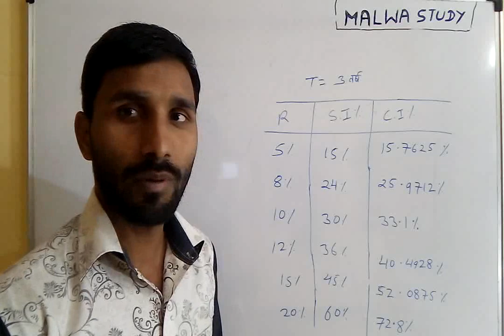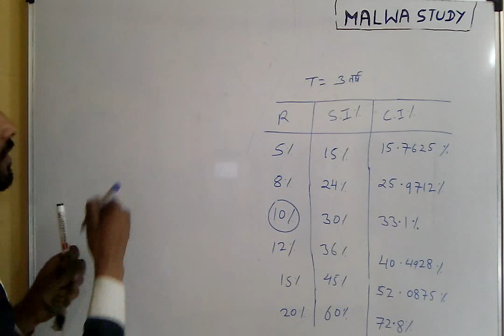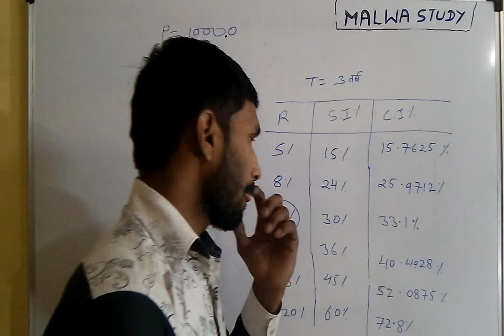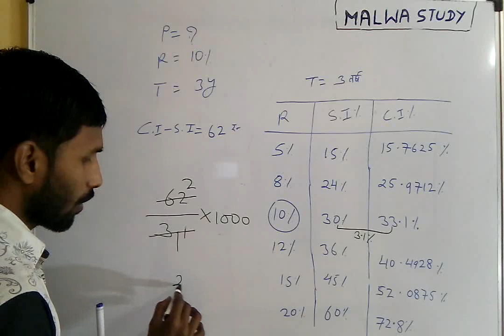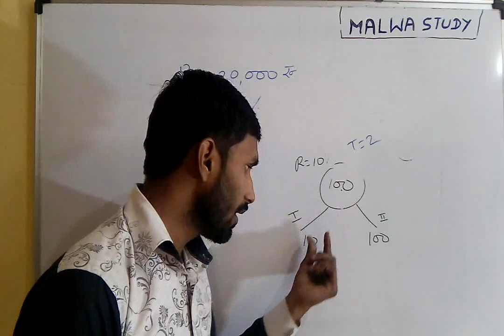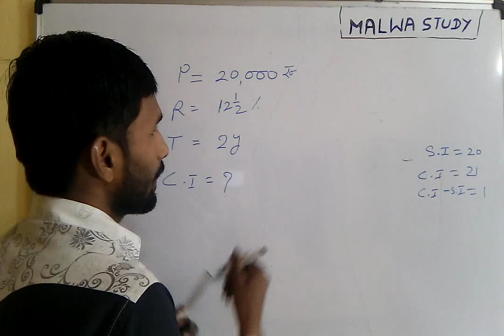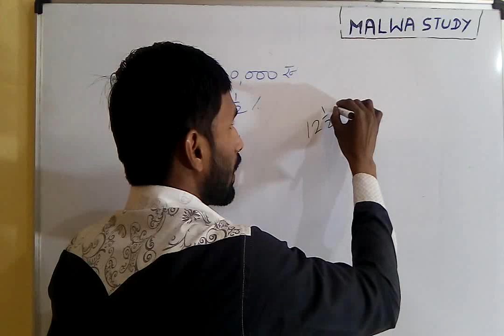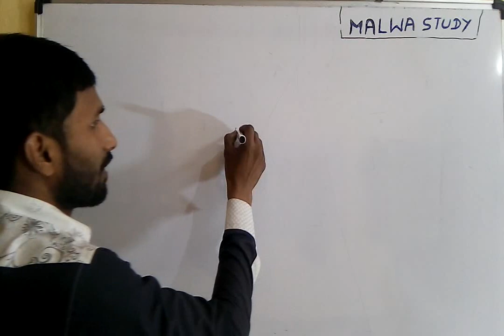चक्रवृद्धि ब्याज【2】 compound intrest (2) best trick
Compound intrest ki best trick ,, compound intrest new tricks ,, compound intrest ki desi jugad (malwa study chennal)